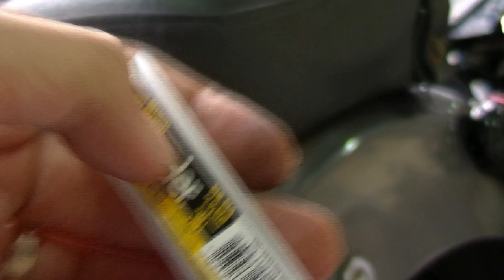XV 250 Virago - Recolocando sissy bar e o banco do garupa.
Percebi que o banco do garupa estava colocado de forma errada e recoloquei o mesmo da forma que eu acredito ser a correta. O banco estava sem apoiar no para lama e sustentava o peso do garupa todo na aba de fixação. Agora o banco ficou apoiado por completo.